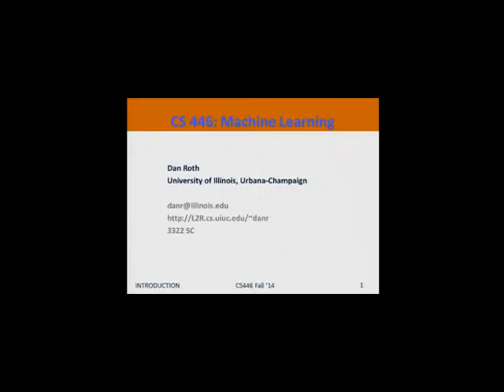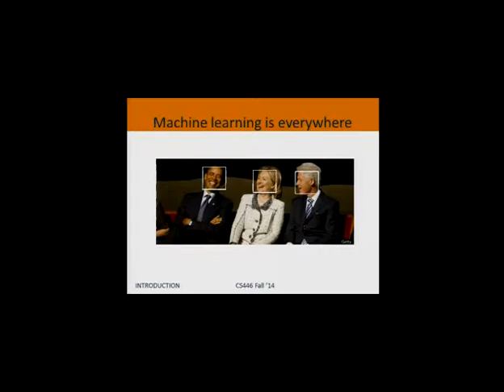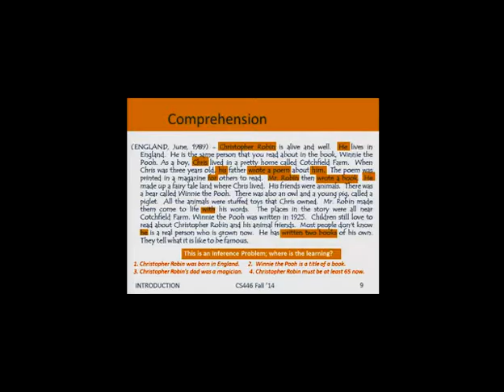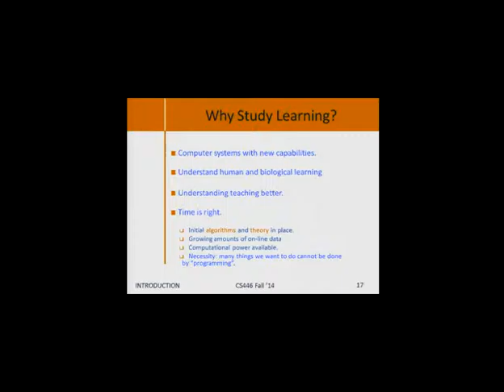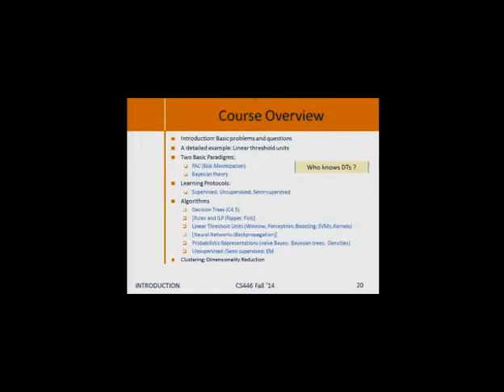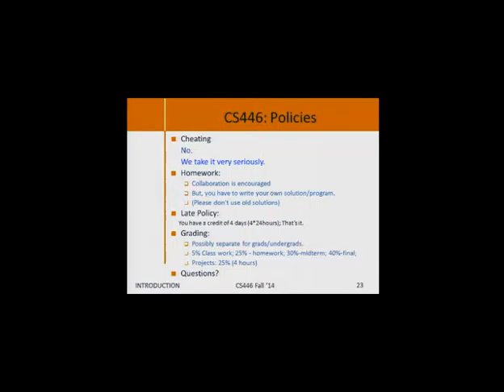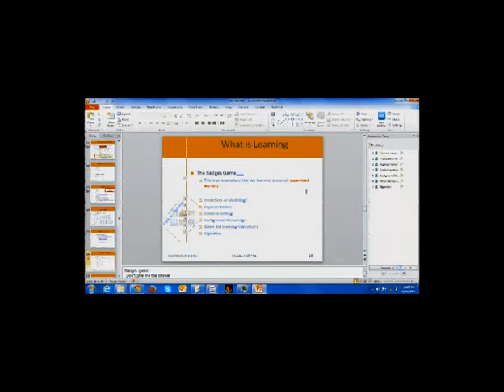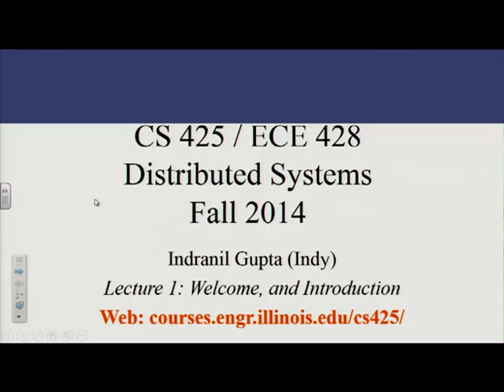Lecture 1 - Introduction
Machine Learning - CS446 - Dan Roth - Fall 2014